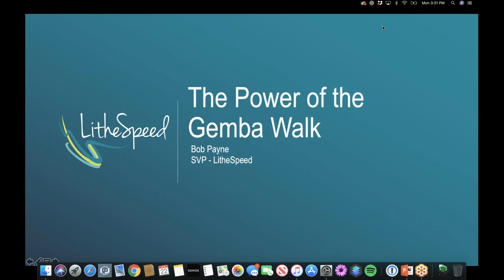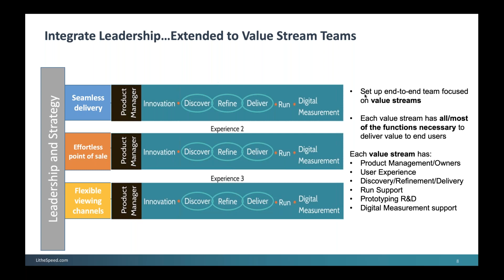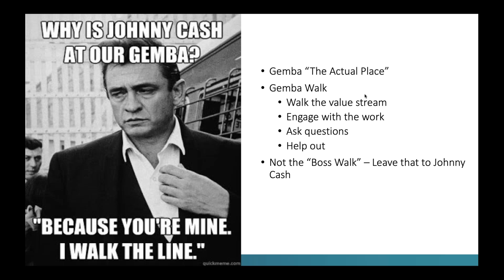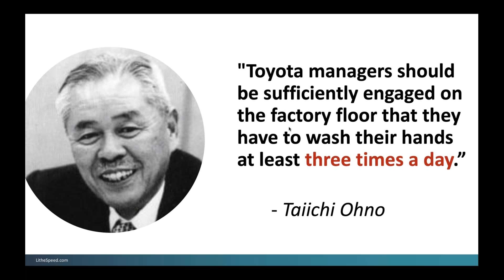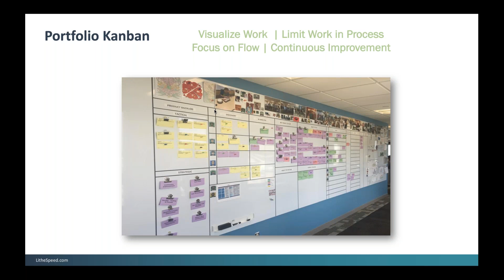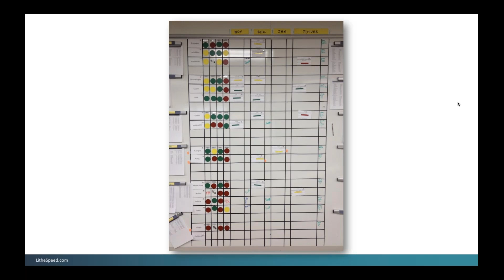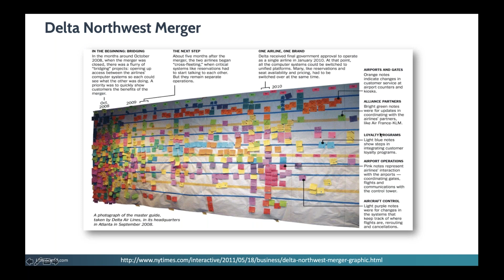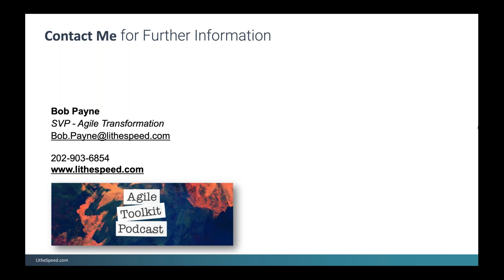The Gemba Walk: Linking Strategy with Execution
Explore the use of the Lean Gemba walk and visual management in an Agile environment.  These concepts were developed as part of the creation of the Toyota Production System, but have been applied in many areas outside of lean manufacturing.

We will walk through principles, practices and real world examples of visual management, and discuss examples at the Team, Program and Enterprise level.